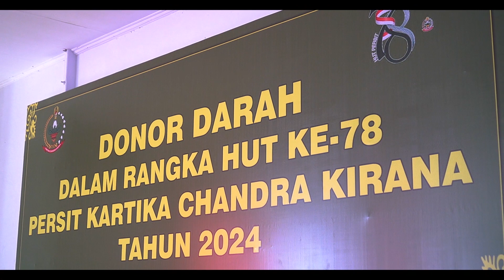DONOR DARAH DALAM RANGKA HUT PERSIT KE-78 PERSIT KORCAB REM 133 PD XIII MERDEKA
GORONTALO - Dalam rangka menyambut HUT ke- 78 Persit Kartika Chandra Kirana Tahun 2024, Persit Koorcab Rem 133 PD XIII/Merdeka bersama Satuan jajarannya menggelar kegiatan Donor Darah, bertempat di Aula Lembah Baliem Mayonif 713/ST Jl. A. A Wahab Ds. Tinelo Kec. Telaga Biru Kab. Gorontalo. Rabu (28/2/2024).

Kegiatan Donor Darah ini melibatkan tenaga kesehatan dari Rumkitban 13.08.01 Gorontalo yang bekerjasama dengan Unit Transfusi Darah RS. MM. Dunda Limboto. Kegiatan ini diikuti oleh Dandim 1315/KG Letkol Arm Yudhi Ari Irawan, S.Sos, Wadanyonif 713/ST Kapten Inf Samuel Lingga Hasudungan Simbolon. S.T Han., Pasiter Kodim 1315/KG Kapten Inf Zainuddin, Kapenrem 133/NW Kapten Inf Suyono, Karumkitban Gorontalo Letda Ckm Eni, Ka Kes Satradar 224/Kwd Letda Kes Aditya, Dansat MA Lanal Gorontalo Letda (L) PM Agus Wicaksono, Para Pengurus Persit KCK Koorcab Rem 133 PD XIII/Mdk, Ketua Jalasenastri Lanal Gorontalo beserta pengurus, Ketua PIA Ardhya Garini Satrad 224/Kwandang beserta pengurus dan Para Peserta Donor Darah, tidak hanya itu kegiatan ini juga diikuti oleh ibu-ibu Bhayangkari Polres Kabupaten Gorontalo.

Ketua Persit Kartika Chandra Kirana Koorcab Rem 133 PD XIII Merdeka Ny. Dewi Totok Sulistyono melalui Ketua Seksi Organisasi Pengurus Persit KCK Koorcab Rem 133 PD XIII/Mdk Ny. Amel Prabowo menyampaikan kegiatan ini merupakan wujud Kontribusi, Persit Kartika Chandra Kirana Koorcab Rem 133 PD XIII/Mdk untuk membantu sesama, kegiatan ini juga merupakan salah satu bentuk kepedulian dan Darma Bhakti Persit KCK yang diberikan kepada masyarakat.

"Diharapkan dalam kegiatan donor darah ini semua unsur yang terkait dapat memberikan pelayanan dengan sebaik-baiknya, pastikan bahwa setiap tetes darah yang disumbangkan dapat digunakan dan bermanfaat bagi masyarakat yang membutuhkan," imbuhnya.

Lebih lanjut, Ny. Amel Prabowo mengatakan Donor darah dalam memperingati HUT Persit KCK ke-78 kali ini, diharapkan dapat dirasakan secara langsung manfaatnya bagi masyarakat untuk meningkatkan derajat kesehatan, donor darah ini juga diperlukan untuk menjawab kebutuhan darah bagi masyarakat umum yang memerlukan transfusi darah, khususnya di Gorontalo.

"Melalui kerjasama dengan mitra kerja UTD RS. MM. Dunda Limboto, maka sejumlah darah yang terkumpul dalam kantong-kantong darah akan bermanfaat untuk menolong pasien dimanapun dia dirawat. Donor darah dalam rangka menyambut HUT ke-78 Persit KCK yang dilaksanakan hari ini menargetkan 1000 kantong darah untuk wilayah satuan jajaran Korem 133/NW di Gorontalo.